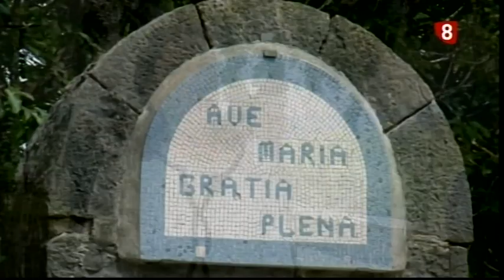Romería de Cantonad 10 05 17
Visitamos el Santuario de Cantonad en Vivancos, en pleno Valle de Mena, y lo hacemos el día en la que todos los pueblos cercanos rinden homenaje a Nuestra Señora de Cantonad. Un romería centenaria sin igual.